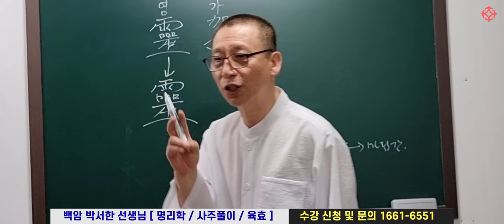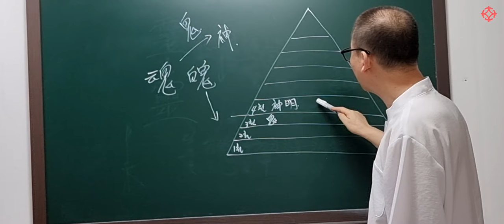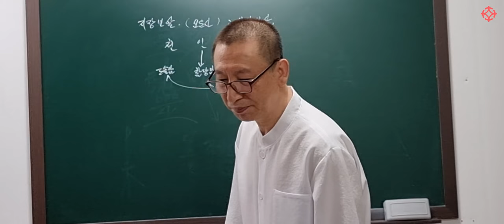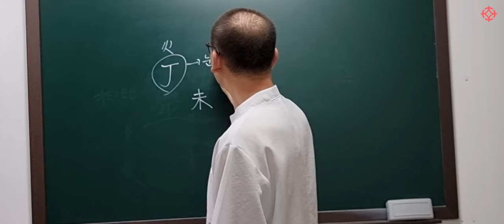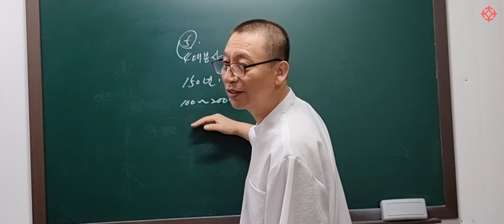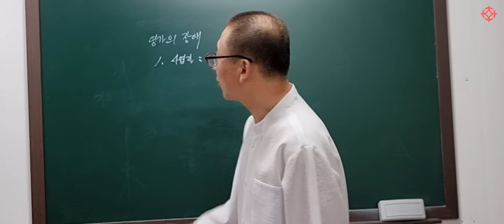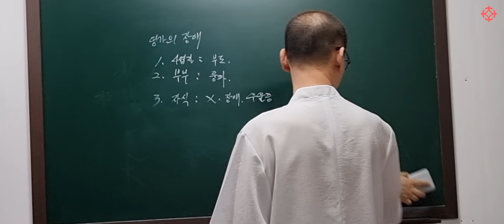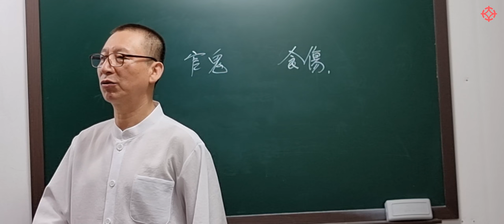[대통인.com] 죽은 자의 영혼, 영가 : 십신 명리 특강 - 백암 박서한 선생님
백암 박서함선생님의
명리학 사주 강의와 육효 강의는